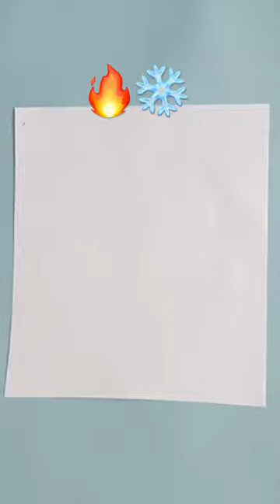🔥❄️ creative art tutorial